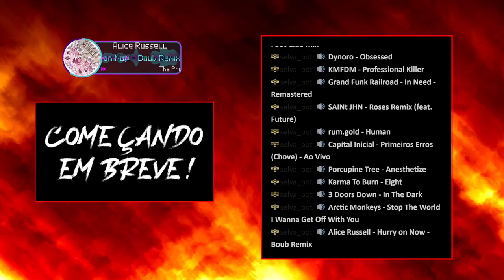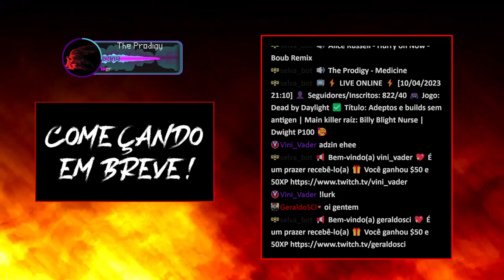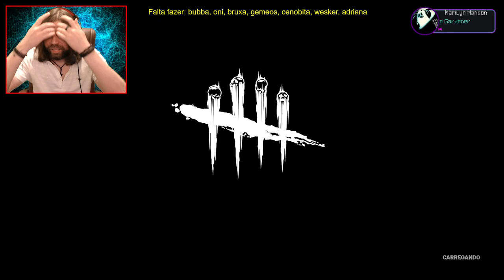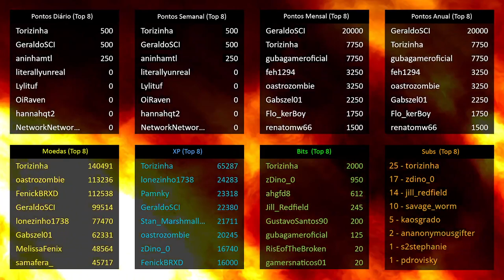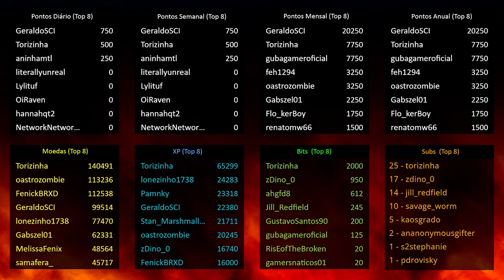Adeptos e builds sem antigen ｜ Main killer raíz： Billy Blight Nurse ｜ Dwight P100